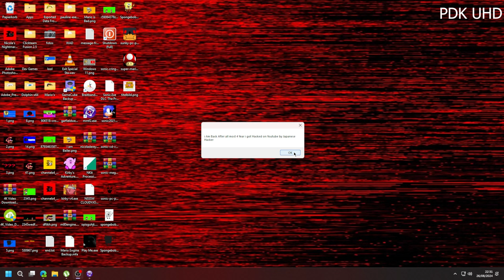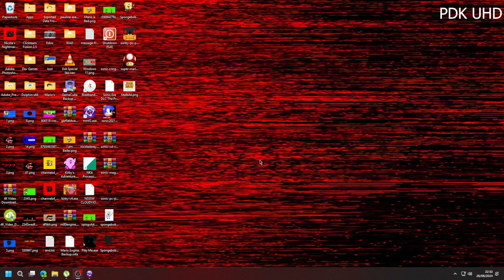Nicola's Nightmare Rework The Release Video in UHD 4K60p